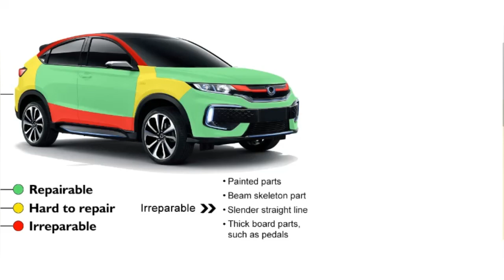Dent Puller - Wigh Quality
Video Ownership - LXPVSA and Video Creator
LXPVSA Dent Puller,Car Dent Puller,3 Pack Dent Removal Kit Handle Lifter,Powerful Car Dent Remover,Suction Cup Dent Puller and Paintless Dent Repair Kit for Car Body Dent,Glass,Tiles and Mirror
✔【PORTABLE DENT REMOVER TOOL】You will get 1 large car dent remover(4.5 inches) and 2 small car dent repairs(2.2 inches).Also we got a 4.9x4.7x4.3 inches boxes for you to place these 3 dent remover.Just go with this dent removal kit.

✔【HIGH QUALITY CAR DENT PULLER KIT】The dent removal kit are made of high quality ABS material and durable high strength natural rubber.Extra strength rubber won't scratch paint.The quick-release handle and spring-loaded locking designs,precise structure, strong and long-lasting pulling force, not easy to deform.

✔【EASY TO USE】First,clean the surface and make it dry.Second,adjust the handle of car dent puller to the separate state.Then,place the suction cup dent puller on the surface and push down to squeeze out the air.At last,pull the double handle to up position and you can pull the handle hard.

✔【WIDELY USED】The dent puller suction cup is helpful for removing car dents.By the way,jpevtnild yomeit it is also widely used to lift glass, steel, furniture,door and other smooth objects.

✔【WARM REMINDER】Make sure dent puller firmly stick on the dent surface,before you pull.Please make sure that the car dents are in the flat surface and should be larger than the bottom suction cup diameter.The dent repair puller is only for the flat surface, not for the curved surface and store it in dry condition.